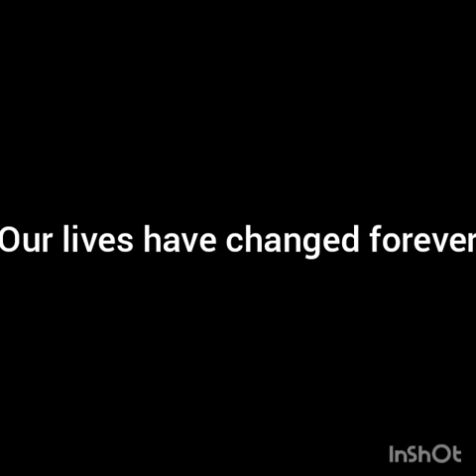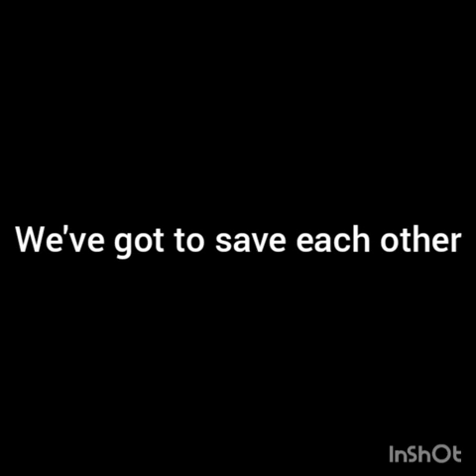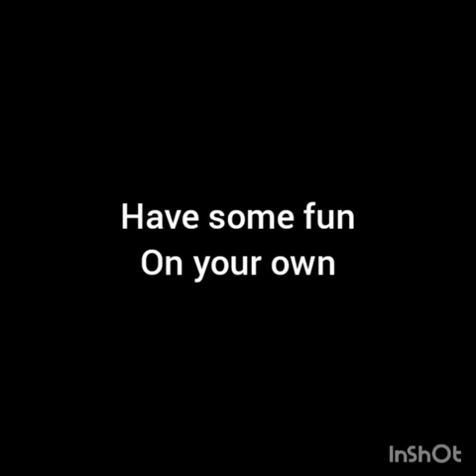Go Inside (John Thorn)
John Thorn's lockdown anthem. Backing vocals by Jane Bodie. Stay safe!!